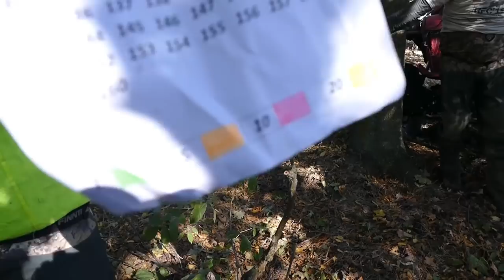OFF ROAD в другом мире, ПИЛОТ и ШТУРМАН еще не проснулись, РОСОМАХА-ТРОФИ 2020 пошла жара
OFF ROAD в другом мире, ПИЛОТ и ШТУРМАН еще не проснулись РОСОМАХА-ТРОФИ 2020 пошла жара и как обычно весело и всегда по разному